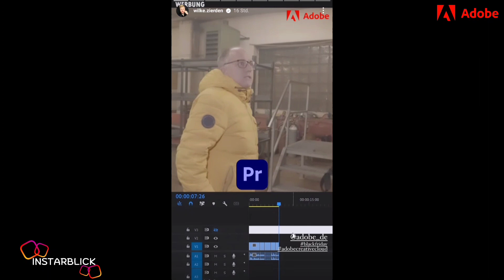Didi und sein Frühstücksei 🥚 | Wilke.Zierden Instagram Story vom 27.11.2022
Wenn es dir gefallen hat, dann lass doch ein 👍 da und